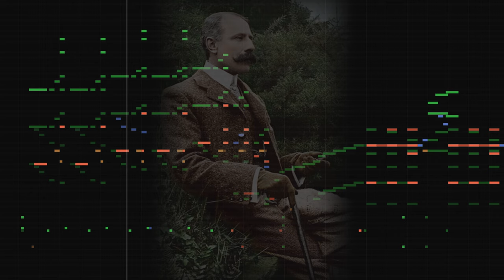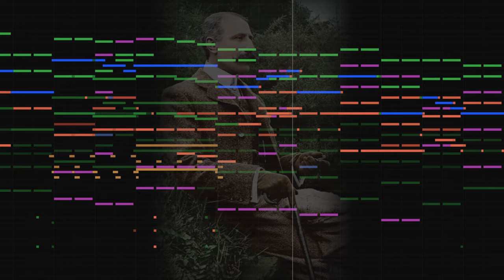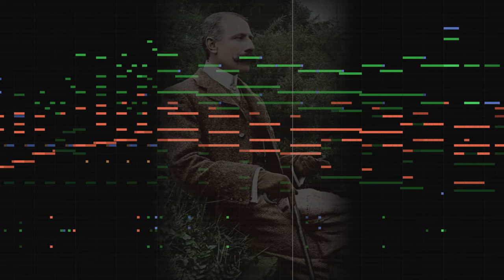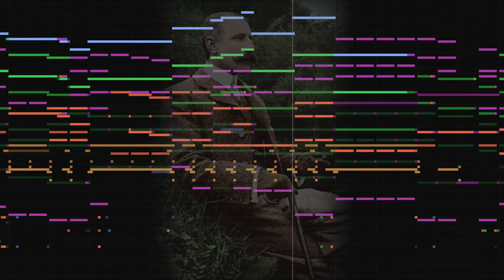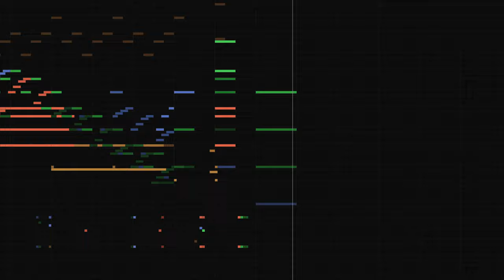Edward Elgar - Pomp & Circumstance Midi Mock UP Cinematic Studio Series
Project #21

A True Masterpiece from Edward Elgar "Pomp & Circumstance"
I used the official Transcription and it was a real Challenge for me. I had a lot of fun doing it!

Used VSTs:
Cinematic Studio Woodwinds
BBCSO Core First Violin Layering
BBCSO Core Percussion
VSL Percussion Layering
Halion 3 SE Pipe Organ
Nordland Trumpet